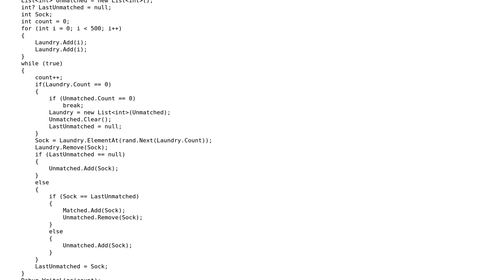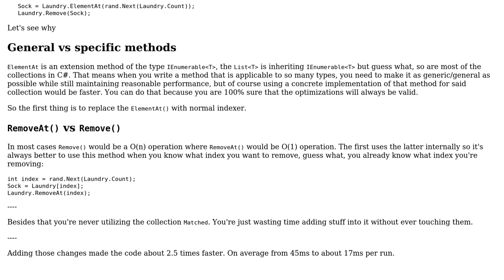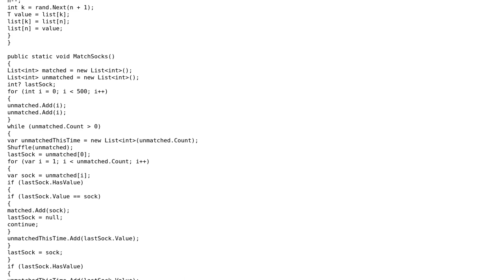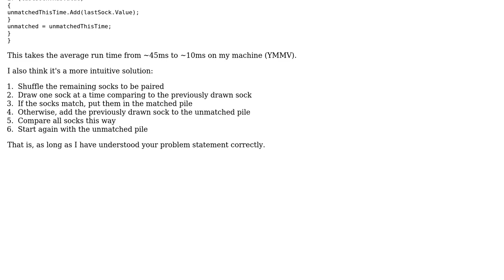Code Review: Laundry - sort socks (3 Solutions!!)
Code Review: Laundry - sort socks

With thanks & praise to God, and with thanks to the many people who have made this project possible! | Content (except music & images) licensed under CC BY-SA | Music | Images & others | With thanks to user Roland Illig user RobH user paparazzo user Denis and the Stack Exchange Network Trademarks are property of their respective owners. You are responsible for your own actions.